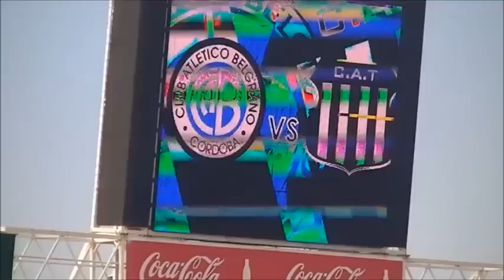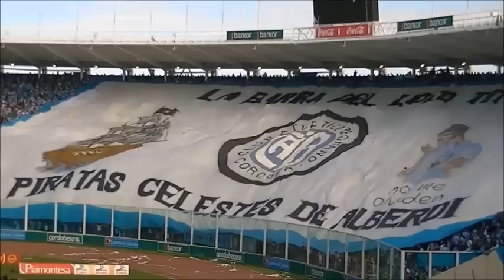BELGRANO 1-TALLERES 1 CON INCIDENTES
IMÁGENES DEL GRAN CLÁSICO CORDOBÉS EMPAÑADO POR EL FALLECIMIENTO DEL HINCHA DE BELGRANO EMANUEL BALBO.